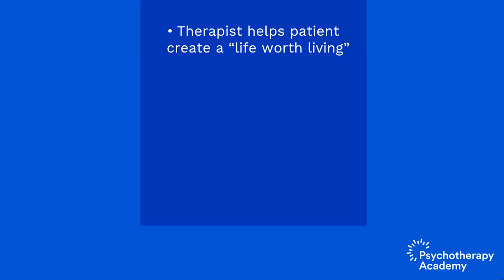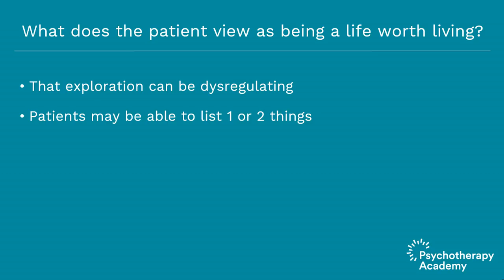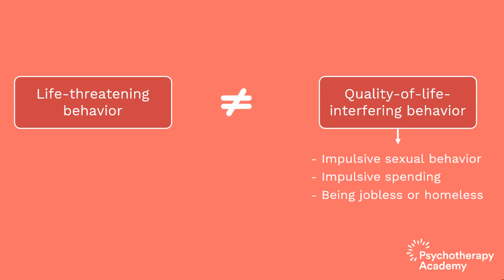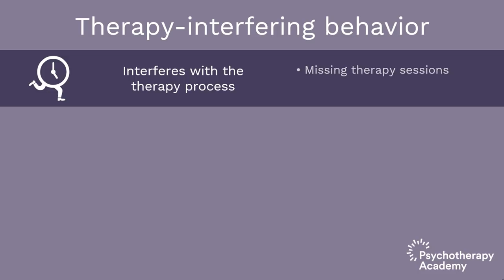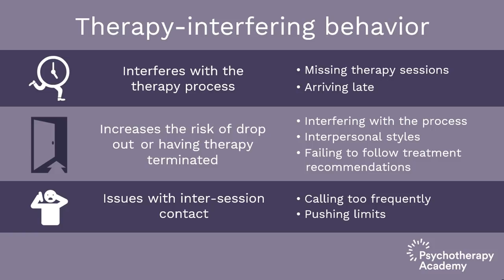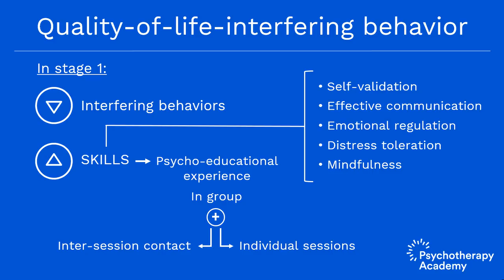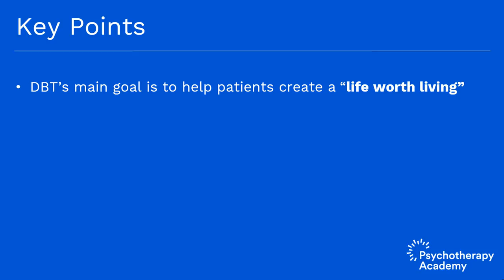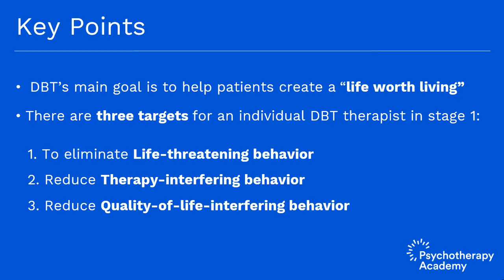Stage Targets and Goals in DBT: Creating a Life Worth Living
In stage one of DBT, three main types of behavior are targeted: life-threatening, therapy-interfering, and quality-of-life-interfering behaviors.

In this presentation, Dr. Stephanie Vaughn, Psy.D., reviews the main goal of DBT and how targets and goals change in different stages of treatment.

Here are some highlights we’ve extracted from this video:

1. DBT’s main goal is to help patients create a life worth living.
2. In stage 1, there are 3 main targets:
  - To eliminate life-threatening behavior,
  - To reduce therapy-interfering behavior,
  - And to reduce quality of life interfering behavior.
3. Quality of life interfering behaviors are anything that interferes with the patient creating their life worth living.

Level up your clinical practice with Psychotherapy Academy! Designed exclusively for mental health clinicians, our e-learning platform offers practical tips, strategies, and CE credits. Join us now and enhance your skills.

Learn more about Dialectical Behavior Therapy and earn 5.25 CE credits